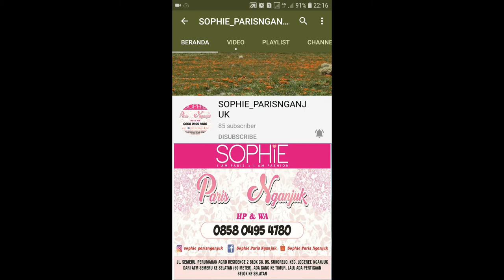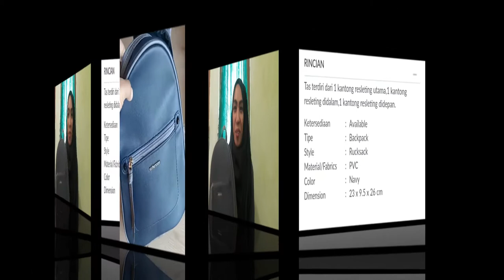ODELLIA RANSEL SOPHIE PARIS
1. Bisa daftar mandiri melalui
2. Bisa kita daftarkan gratis ( tanpa id card , katalog dan atarter kid)
3. Pendaftaran 25rb (free id card, starter kid n katalog)

Sebagian besar produk sudah kita upload d youtube channel kita

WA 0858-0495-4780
Shopee : shopie_paris_nganjuk

1. Transver
2. Cod (bayar di rumah alamat rumah costumer dikenakan ongkir)
3. Cod di lokasi yang telah ditentukan oleh SOPHIE PARIS NGANJUK free)* Lokasi COD*
1. jl. Semeru Perumahan Argo Residence 2 blok C8. Sukorejo.loceret.nganjuk(dekat atm Bri jalan semeru). Depan atm semeru ada ruko kosong. Disebelah ruko ada jalan masuk (silahkan masuk mengikuti jalan dan belok kanan) jam 8 sampai 2 sore
2. INDOMARET depan STKIP PGRI Nganjuk jl. Abdul Rahman Saleh no 21. Dekat Rumah sakit Bayangkara, jam 3 sampai jam 7 malam Terimakasih